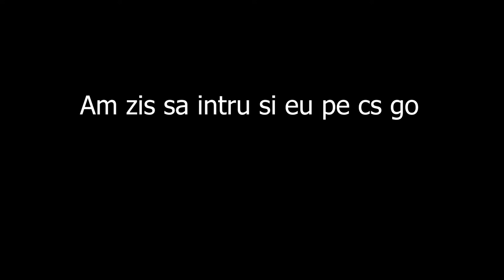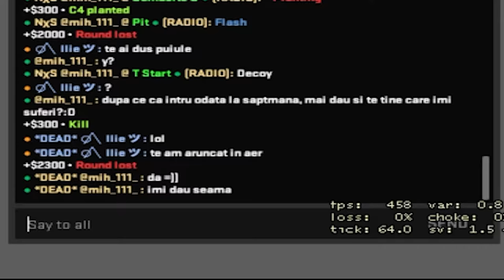ASTA E CS:GO UL DIN 2020